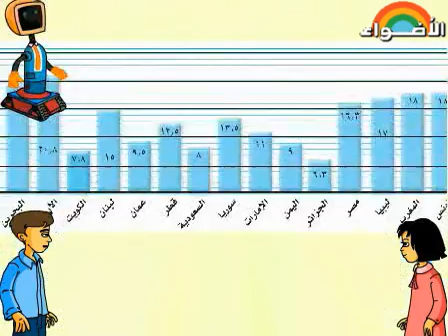السياحة فى وطننا العربي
توضيح مقومات الجذب السياحى فى الوطن العربى وأهميته وجهود الدولة لتنمية السياحة